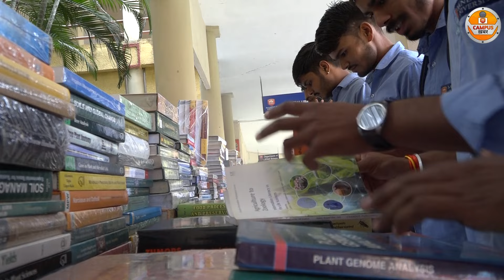Book Exhibition Held at Mandsaur University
The Book Exhibition Held at Mandsaur University showcased a diverse collection of books across various genres and subjects. The event, organized on the university campus, provided students and faculty with the opportunity to explore new titles, interact with publishers, and participate in literary discussions.

Camera: Deendayal Patidar and Raviraj Singh
Reporters: Manasvee Chouhan and Bhumika
Anchor: Laxmi Panchal